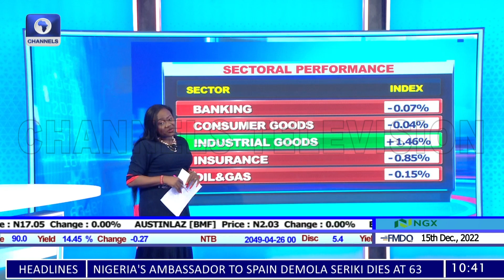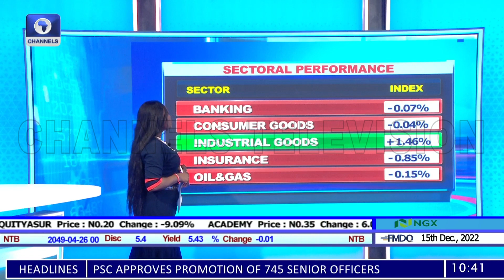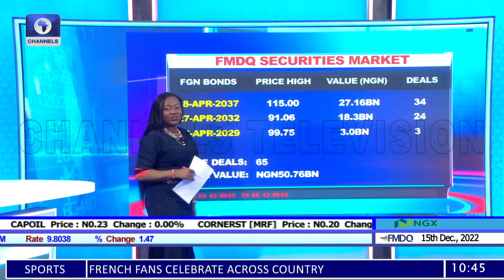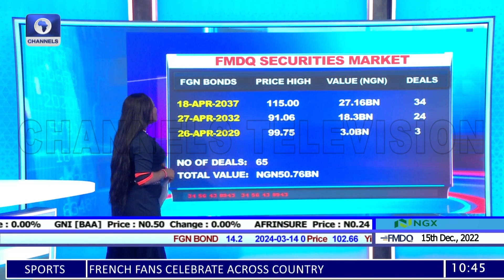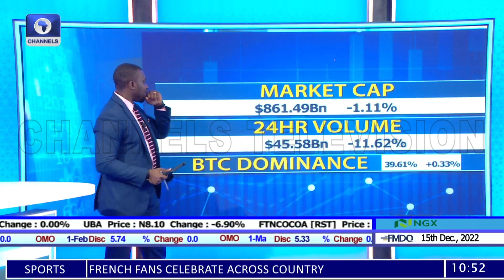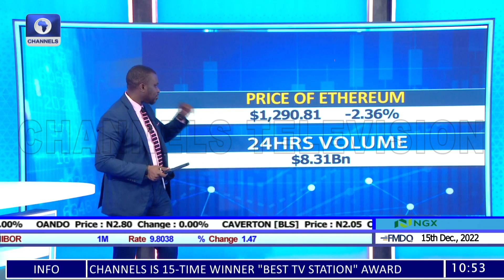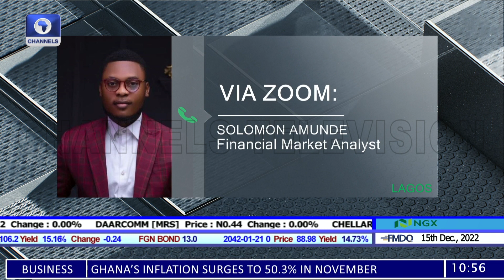Xraying The Burning Economic Issues & Their Drivers + More | Business Morning